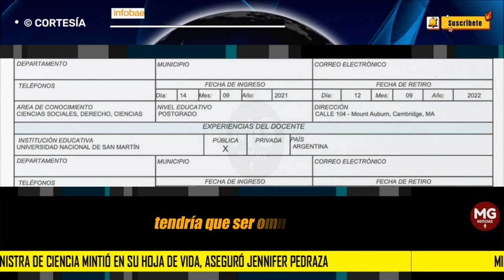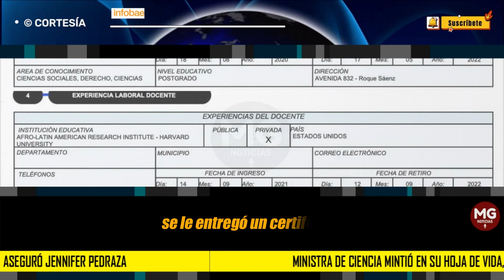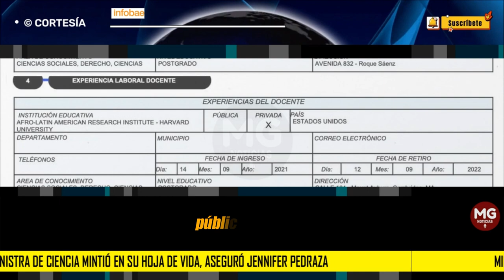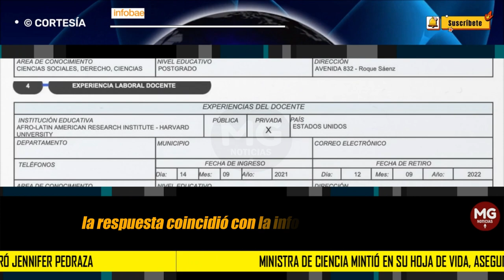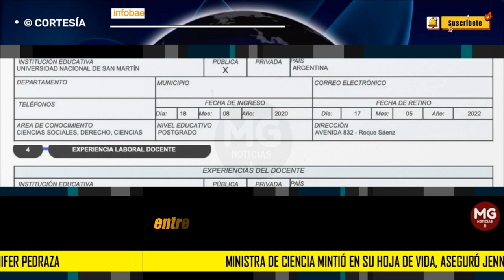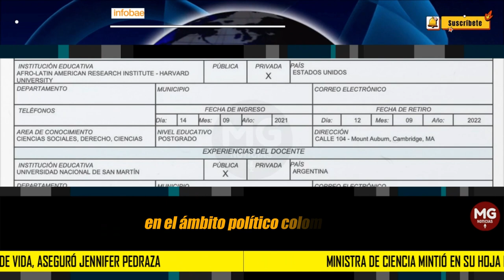NUEVO ESCÁNDALO EN GOBIERNO ⛔ Ministra de Ciencia mintió en su hoja de vida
Ministra de Ciencia mintió en su hoja de vida, aseguró Jennifer Pedraza: “Tendría que ser omnipresente”
La representante a la Cámara expuso en un debate de control político las aparentes inconsistencias en la trayectoria profesional de la funcionaria
INFOBAE